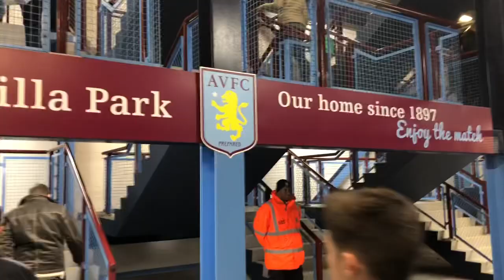İngiltere Premier Lig Maçı ÇağlarSöyüncü ‘yü canlı izledik | Vlog Futbol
Futbol her ne kadar dünya genelinde eş zamanlı oynanmış bir spor branşı olsa da sanayi devriminden sonra İngilizlerle daha popüler hale geldi ve modern Futbolun temeli Birleşik Krallıkta atıldı. Türk tarihinde de futbola çok benzeyen tepük diye bir oyun kayıtlarda geçiyor . Football kelimesinin Türkçenin ayak topu olduğu düşünülürse tepükle anlam olarak da yakın.
Geçen hafta Milli yıldızımız Çağları da kadrosunda bulunduran Leicester - Aston Villa maçını canlı izledik . Devamı videoda
Kanalı takibe almayı videoları beğenmeyi unutmayın